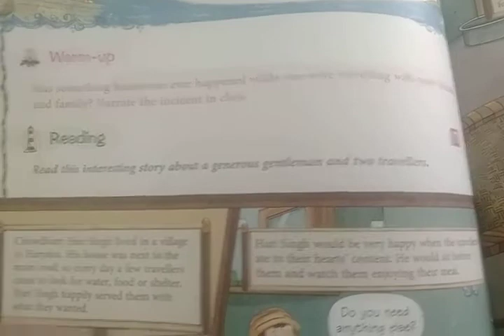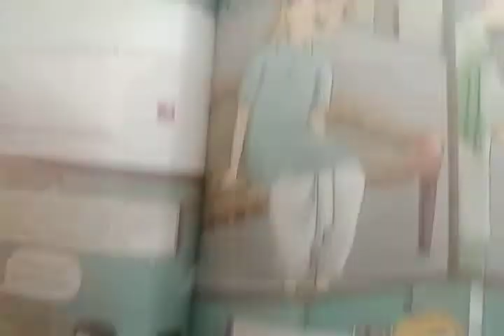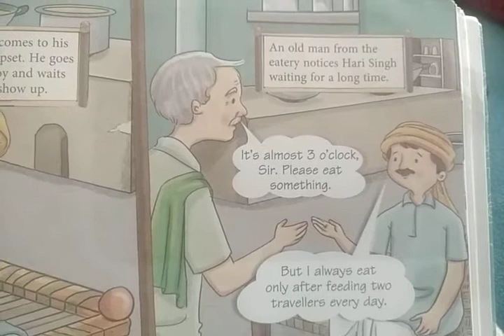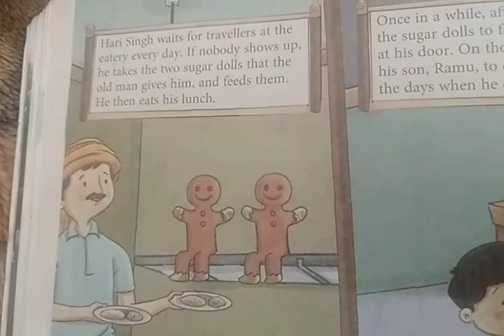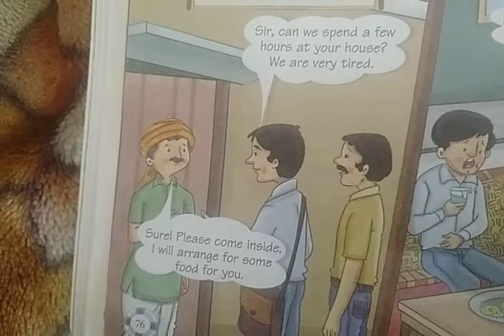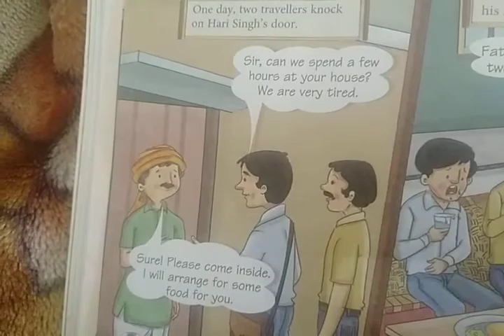Eng(R): class 4 chapter 5 part 1